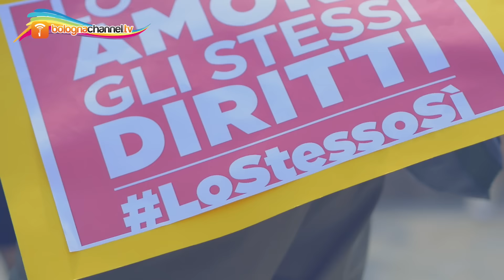Bologna Pride 2015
Il 27 giugno Bologna è Pride: tutti in piazza per la giornata dell’orgoglio LGBT.

Il Bologna Pride fa parte di ONDA PRIDE, le 14 manifestazioni dell’orgoglio LGBTQI che costituiranno la grande mobilitazione nazionale che rivendica diritti e uguaglianza per le tutte le persone, senza discriminazioni per orientamento sessuale e identità di genere.

Musiche C.C.:
Two_Step | Pisco_Sour | Discotek | Libreria Audio Youtube